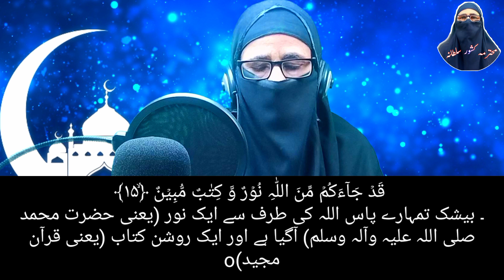Eid UL Fitr Part1 |Eid UL Fitr k Bary Malomat |Information About Eid UL Fitr@KishwarSultanaOfficial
Eid UL Fitr Part1 |Eid UL Fitr k Bary Malomat |Information About Eid UL Fitr

Assalamu Alaikum,
Dear muslim brothers and sisters , the purpose behind to make this channel is to work for teaching Quran , giving dawah of Quran , hadith and Sunnah. Our aim to educate our youngster and all age groups about islam. Our mission is to equip all muslim brothers and sisters with Islamic education through bayans of our Islamic scholor mohtarma kishwar sultana ,director Irfan ul Quran courses.

May Allah give you reward of your support aameen
Jazak Allah